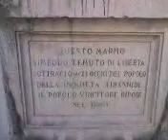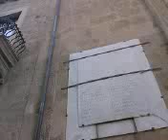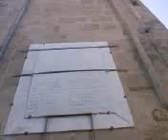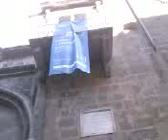PALERMO CENTRO STORICO 12 GENNAIO 1848 RIVOLUZIONE ANNUNCIATA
PALERMO 12 gennai '48